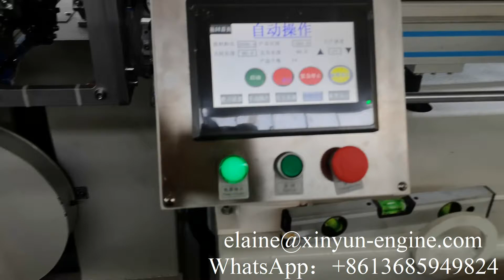Full automatic maxi roll paper making machine production line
TQ-B-500 full automatic maxi roll paper making machine production line
Fujian Xinyun Machinery Development Co.,Ltd      Contact person: Elaine Lai
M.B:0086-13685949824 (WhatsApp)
Professional supplier of:
1) Toilet Paper Machine (1.2m--2.8m width of parent roll, Customize Service)
2) Roll Kitchen Paper Towel Machine (1.2m--2.8m width of parent roll, Customize Service)
3) Facial Tissue Machine (2-14 output lanes)
4 )Napkin Paper machine(L-fold, 1/4-fold, 1/6-fold, 1/8-fold and other multi-fold type)
5) Hand Towel Paper Machine(C-fold, V-fold and N/Z fold type)
6) Pocket Tissue Machine(mini and standard size)
7) All kinds of Tissue Paper Cutting and Packing Machine
8) Another Household Paper Equipments and Production Line.